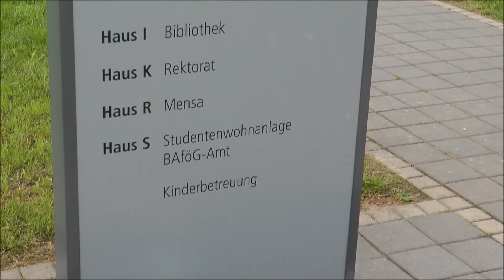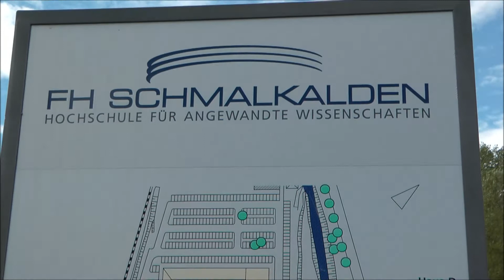Schmalkalden Germany - Memorial a day at the former school FHS - 0169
Daily Life in Germany - Memorial a day at the former school -
University of Applied Sciences - Fachhochschule Schmalkalden (FHS) -
Ein Tag, um die alte Schule zu besuchen -
Wohnort in Schmalkalden, an denen ich früher gewohnt waren -
- 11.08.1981: Am Schwimmbad 14 (Lehrling Wohnheim, min. 15:05, heute gehört zu FHS)
- 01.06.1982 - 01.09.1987: Salvador Allender Allee 24 (vietnamesische Wohnheim, min. 1:25)
- 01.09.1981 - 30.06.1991: Ausbildung als Facharbeiter für Dreher und danach arbeiten in Sägenfabrik (Werk 5), es gehört damals zu Werkzeugskombinat Schmalkalden (WKS) (min. 0:25)
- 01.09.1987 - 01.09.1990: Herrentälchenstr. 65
- 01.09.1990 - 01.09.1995: Asbacherstr. 11 (siehe in min. 0:15), in 6. Etage.
- 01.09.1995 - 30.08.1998: Zimmer 515 (Student Wohnheim, min. 8:40), Am Blechhammer 4
- 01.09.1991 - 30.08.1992: Immatrikuliert an der FHS Schmalkalden - Maschinenbau.
Schwerpunkt: Fertigungstechnik
- 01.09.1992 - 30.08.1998: Immatrikuliert an der FHS Schmalkalden - Elektrotechnik.
Schwerpunkt: Automatisierung- und Energietechnik
Absolviert als Dipl. Ing. für Elektrotechnik (08.1998).
Kỷ niệm một  ngày thăm lại mái trường Đại học xưa - Đại học Khoa học Ứng dụng Schmalkalden.
Cuộc Sống thường ngày ở Đức - Daily Life in Germany